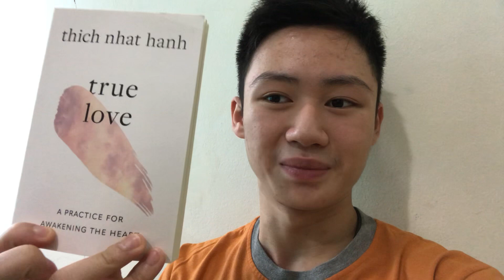THE BEST WAY TO SKYROCKET YOUR CONFIDENCE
Confidence is absolutely crucial to a good life. Don't you worry though, it can be improved! Just keep fighting for a better tomorrow.